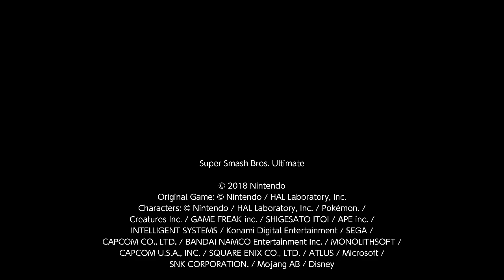super smash bros ultimate replay 5 December 25, 2023